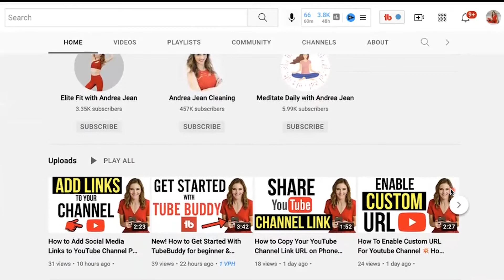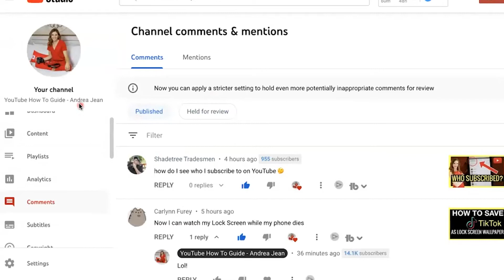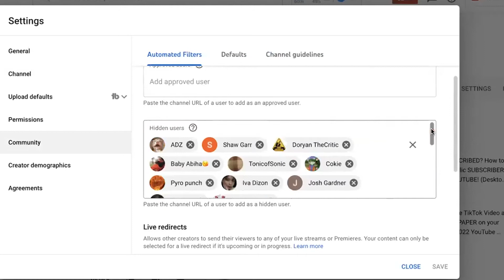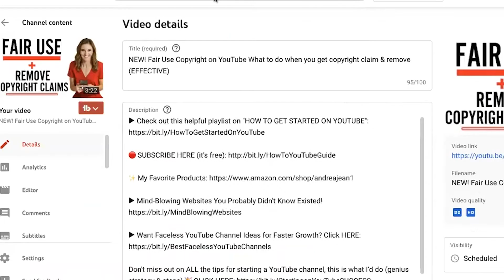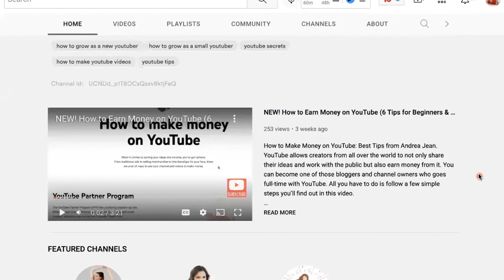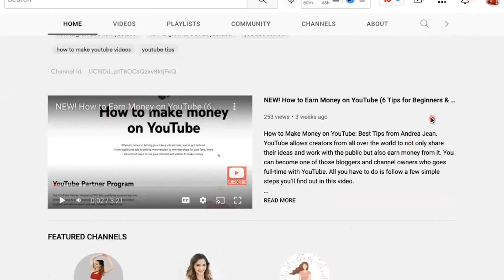These 4 Things Will Get YOUR YouTube Channel DELETED ⚠️ Actions that Destroy Channels- YouTube Hell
▶︎ Check out this helpful playlist on "HOW TO GET STARTED ON YOUTUBE"

✨ My Favorite Products

▶︎ Want Faceless YouTube Channel Ideas for Faster Growth?

🚀 HERE IS YOUR POWERFUL & HELPFUL FREEBIE "12 Musts for a Successful YouTube Channel" Checklist

❤️ MY STORY - How I went from FOSTER CARE to FULL-TIME 6 Figure ENTREPRENEUR in under 2 years with the Power of YouTube.

Make sure you are signed up for the FREE YouTube Growth newsletter so you don't miss out

🔴 FREEBIE ALERT!!  TO SUPPORT YOU EVEN MORE

8 Tricks to Help You Leave Your 9-5 FASTER & Live a Life of FREEDOM:

🔴 “Thumbs Up” Video Water Mark FREEBIE (to increase video growth & engagement)

⬇️ HELPFUL RESOURCES ⬇️

The Tool I Use to Grow My YouTube Channels (vidIQ) (I highly recommend this)
E-mail Service Provider ConvertKit (best way to own & connect with your audience off social media)
My Website Domain Hosting Bluehost (excellent customer service):
Kajabi (amazing customer service - podcasting, email marketing, website, funnels, product creation, webinars and so much more!)

▶︎ Gear

Best External Hard Drive to Save Space & Increase Upload Speed (worth every penny)
MacBook Pro
Camera Canon G7X Mark II
Lighting Kit
AirPods (listen to your favorite music & books)
Stylus Pen (helps with thumbnails)
Canon EOS 5D Mark IV
Sigma 35mm Lens
2 Pack Replacement Canon Batteries